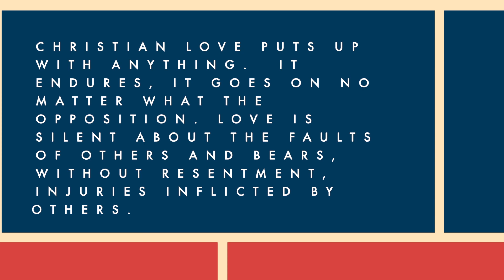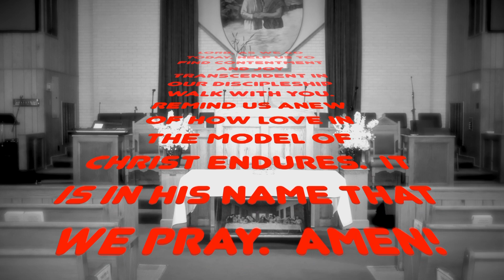Mornings with Shiloh August 2nd 2023